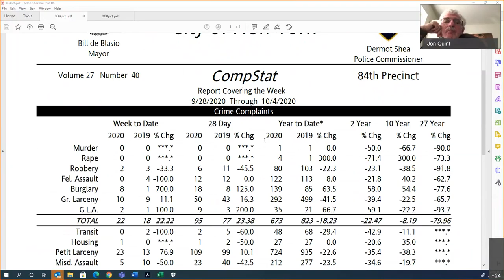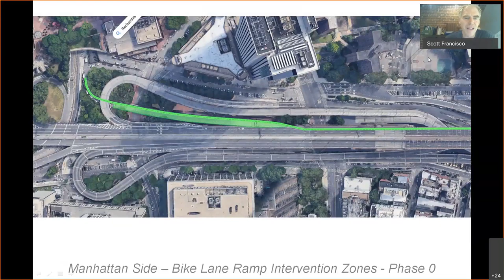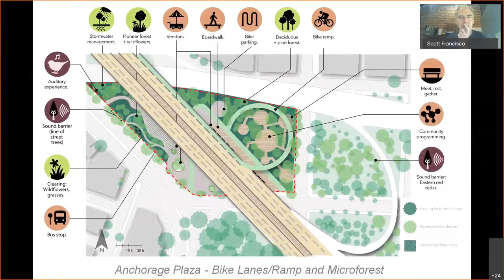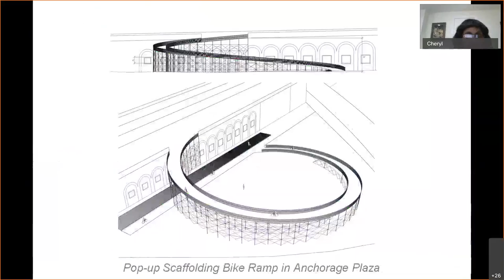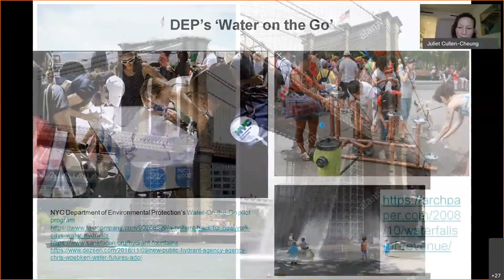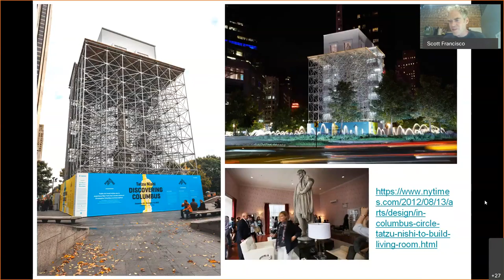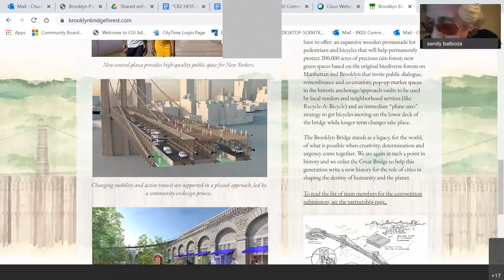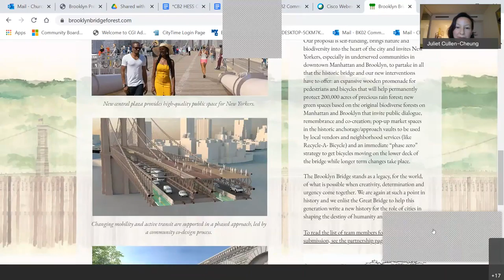2020.10.15 - CB2 Transportation & Public Safety Committee Meeting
Thursday, October 15, 2020 // 6:00pm

00:00:00 - Welcome & Process
00:01:47 - Roll Call & Introductions
00:03:15 - Approval: Agenda

00:04:38 - Discussion: 84th Precinct monthly CompStat reports

00:09:50 - Presentation & Discussion: Brooklyn Bridge Forest, winning proposal of the Reimaging Brooklyn Bridge design competition sponsored by the New York City Council and the Van Alen Institute // Scott Francisco, Founder and Director of Pilot Projects Design Collective

01:01:50 - Presentation & Discussion: NYPD 84th Precinct Captain Adeel Rana

01:49:16 - Discussion & Motion: Brooklyn Bridge Forest design

02:03:50 - Chair's Report
02:06:50 - Other Business
02:15:40 - Community Forum
02:24:00 - Approval: September 2020 Committee Minutes
02:24:15 - Motion to Adjourn